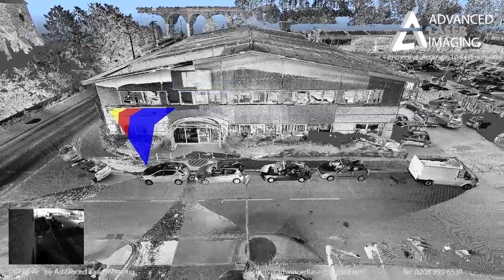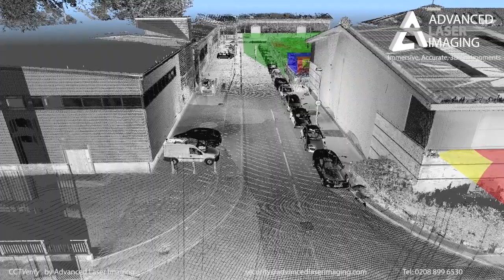CCTVerify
The newest solution developed by Advanced Laser Imaging is CCTVerify. A unique capability that captures a location in 3D and uses images from the CCTV cameras to accurately reconstruct the precise Field of View for each camera.

This information can be used by security professionals to conduct a Security Audit of a site and establish precisely where there are vulnerabilities with the current Physical Security.
Other sensor and physical barrier information can also be incorporated into the immersive 3D scene to give all stakeholders a detailed and accurate understanding of their site.